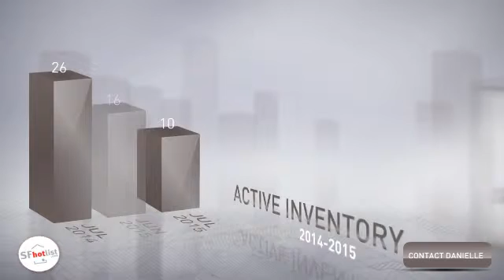San Francisco Real Estate - Bernal Heights - July 2015 Update